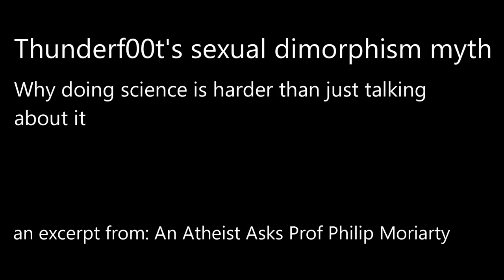Thunderf00t's sexual dimorphism myth. Doing science is harder than talking about it.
No, just saying 'sexual dimorphism' is not enough to substantiate an empirical assertion about the role of biological casual mechanisms influencing social outcomes. Prof. Philip Moriarty and I discuss how hard it would be to actually create a study that tried to measure Thuderf00t's assertions about the impact of biological sex on something like men and women's participation in physics.  Also, I am sure Noel Plum will be pleased his name comes up in the discussion. Look for a 105 minute video response from him in the near future.

This is an excerpt of a longer live hangout 'An Atheist Asks: Professor Philip Moriarty.